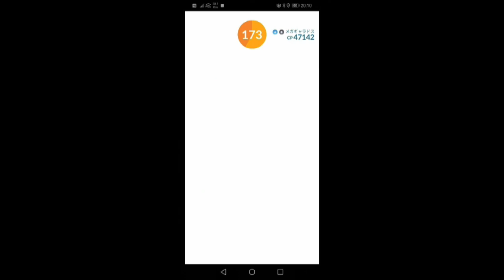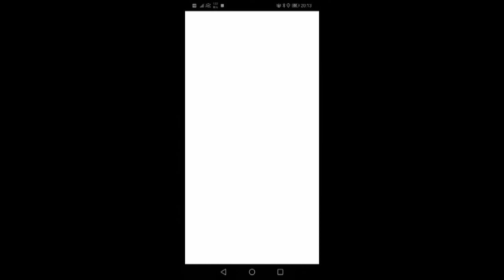【日々のポケ活】メガギャラドス！大親友と2人でメガレイドにチャレンジ！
日々のポケ活動画をアップしています。お楽しみください。